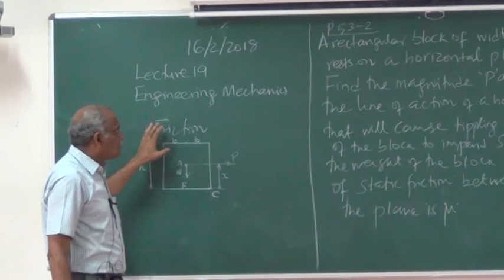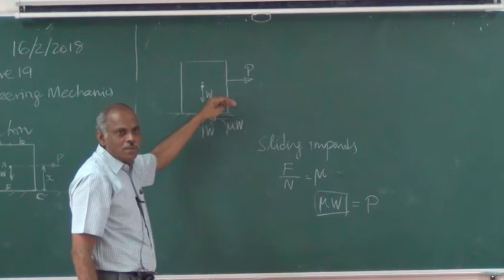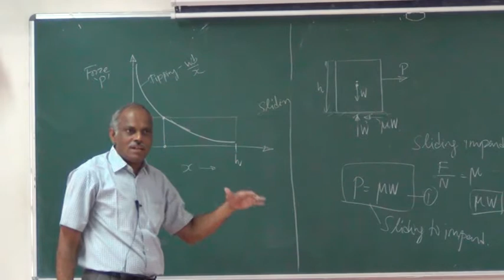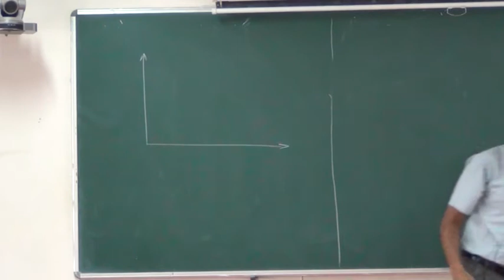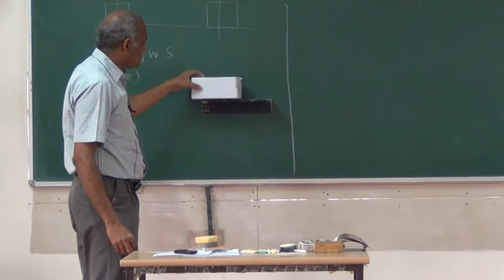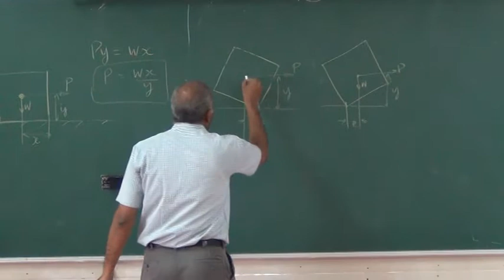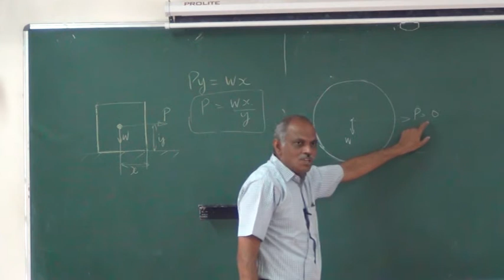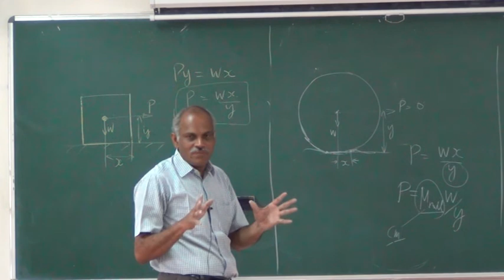Engineering Mechanics Lecture No- 19 Problems in friction, advantage of a wheel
These are a series of lectures on Engineering Mechanics delivered by Dr. K. Pannir selvam to students of the Department of Mechanical Engineering in NIT-Trichy in the year 2018.